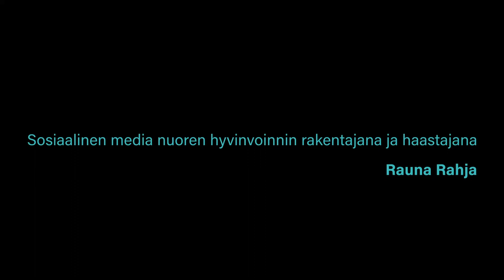Tutustu ilmiöön: Sosiaalinen media nuoren hyvinvoinnin rakentajana ja haastajana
Rauna Rahja (Osuuskunta Dadamedia) kertoo videolla, millaiset asiat sosiaalisen median käytössä voivat rakentaa ja millaiset taas haastaa nuoren hyvinvointia. Rahja tarkastelee ilmiötä ennen muuta identiteetin rakentumisen ja itsetunnon näkökulmista. Videoon liittyvän tehtäväkokonaisuuden löydät Mediataitokoulusta